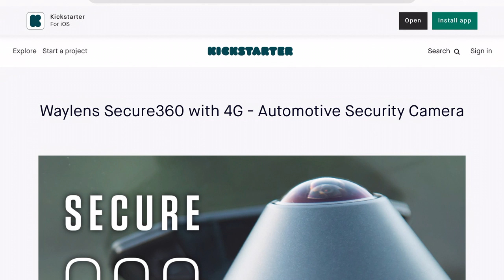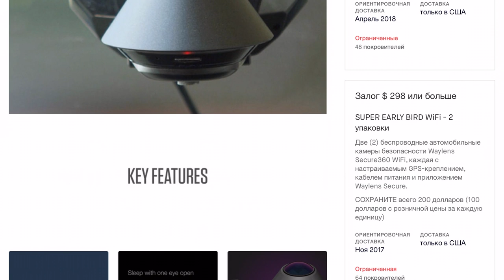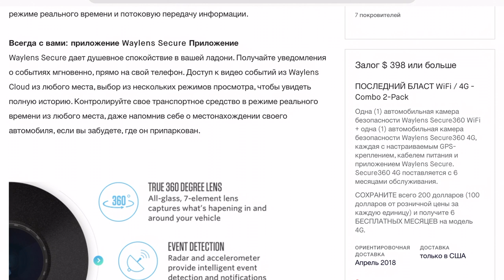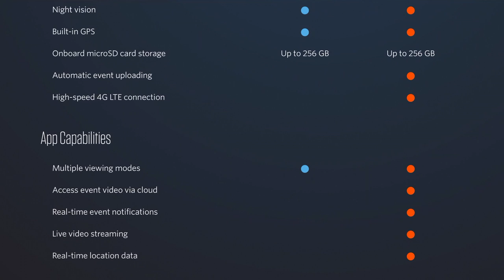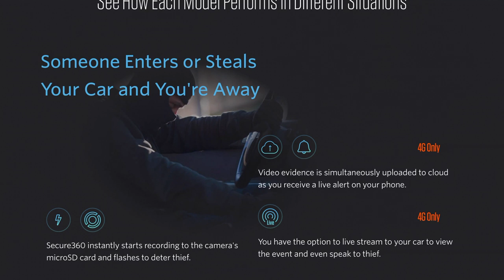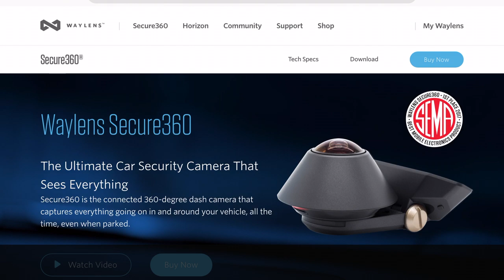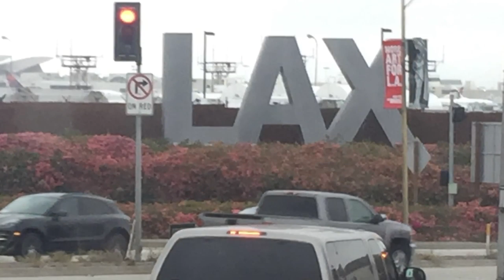Видеорегистратор Waylens Secure 360 4G в Америке. Автомобильные гаджеты в США! VLOG#110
Распаковка и знакомство с видеорегистратором Waylens  Secure 360 4G. Основные функции: обзор 360 градусов, WiFi, поддержка 4G, поддержка карт памяти до 256 Gb, HD видео, сохранение видео в облако, передача видео и аудио в реальном времени, уведомление на телефон о происшествии с машиной и многое другое.